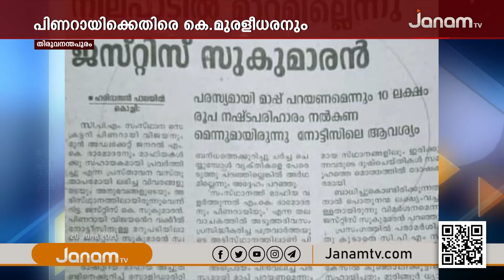ബ്രണ്ണൻ വിവാദത്തിൽ മറുപടിയുമായി വീണ്ടും കെ സുധാകരൻ | K Sudhakaran